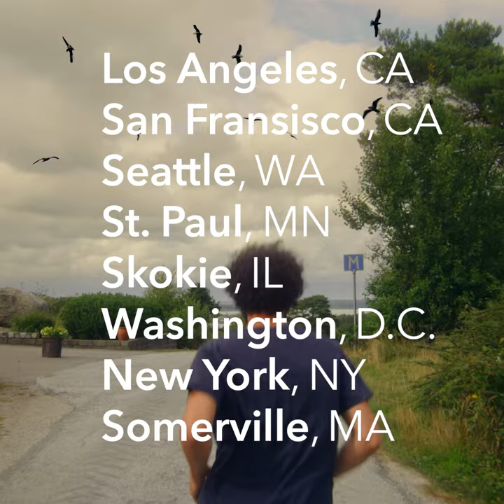José González "A Tiger in Paradise" at The Town Hall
The Town Hall and Murmrr Present
An Exclusive Evening with José González
Tuesday, Nov. 14 | 8PM

An exclusive evening with José González. Featuring the world premiere of the film ”A Tiger in Paradise” and a unique live performance, where José gives intimate insight into his process and performs his most personal and popular songs.

The film, A Tiger In Paradise, is a visual musical journey into the mind of José González. Narrated by José himself through his personal thoughts and notes, written and directed by his longtime collaborator Mikel Cee Karlsson, and produced by the multiple Palme d’Or winning company Plattform Produktion.

This special presentation is 2 hours and 30 minutes in total, of which the film is 75 minutes.